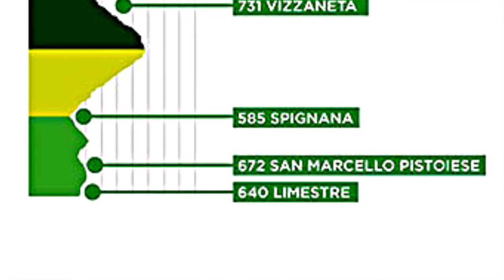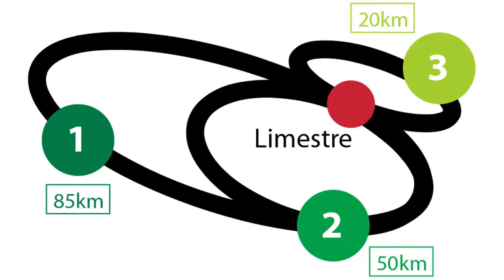Dynamo Bike Challenge 2014